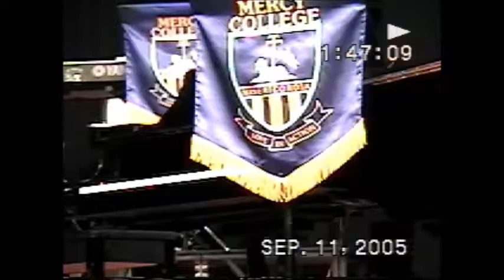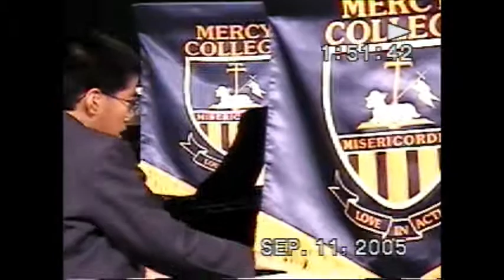11 Sep 2005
*Mercy College, Koondoola
*Perth WA Australia